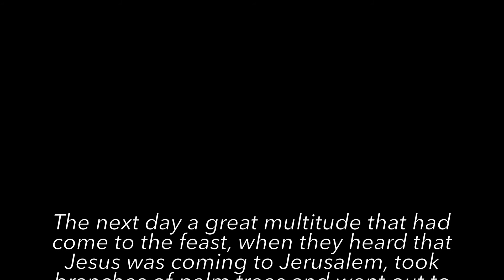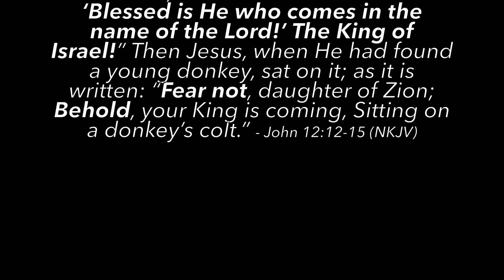Via Dolorosa - Crucifixion and Death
Holy Week Devotional 2021 /Crucifixion and Death - Elder Robert Pierce
Matthew 27:27-56, Mark 15:16-41, Luke 23:26-49, John 19:17-30 (Golgotha, Friday)

Following betrayal, arrest, desertion, false trials, denial, condemnation, beatings, and mockery, Jesus was required to carry his cross to The Place of the Skull, where he was crucified with two other prisoners.

Each day we will reflect on a different significant event as we travel with Christ on His way to the cross, ultimately leading to His resurrection.  Join us each day at 7:00am, 12:00pm and 3:00pm.

For prayer, salvation, church membership or more information about this ministry and broadcast please